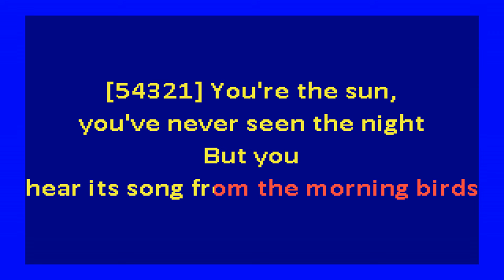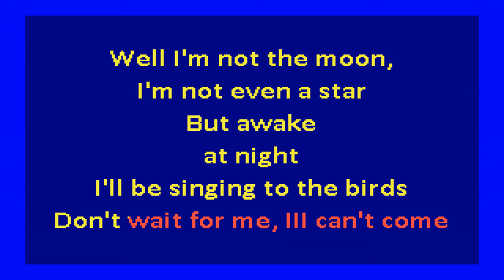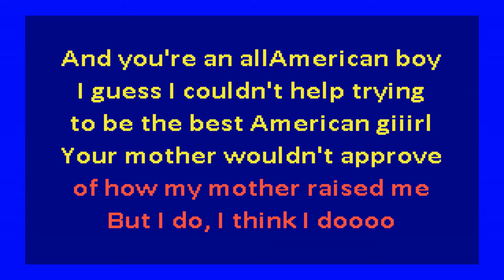Mitski - Your Best American Girl (karaoke)